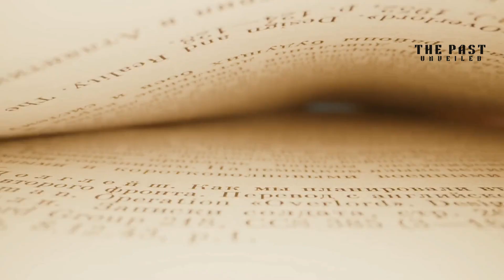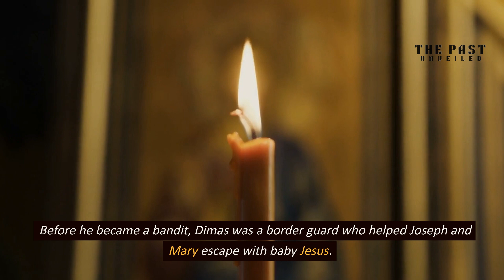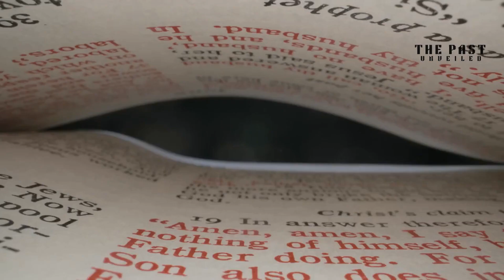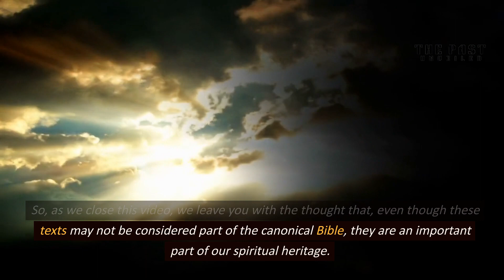The Forbidden History of Religion: Demons, Wizards, and a Man Crucified Next to Jesus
Explore the rare and intriguing stories of demons in disguise, powerful wizards, and a man crucified next to Jesus in this video on the forbidden history of religion and apocryphal biblical texts.